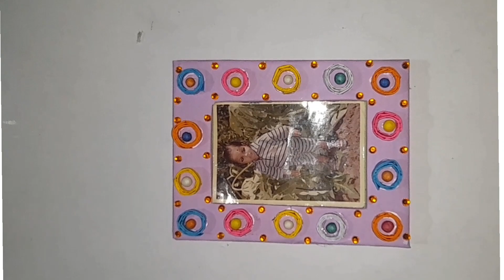how to make easy photo frame make at home _paper photo frame_ stone decoration ideas_#